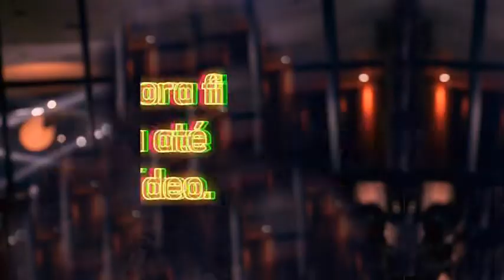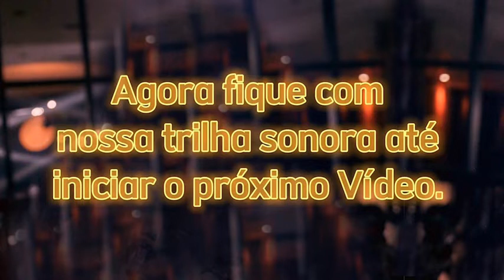JUNIOR VIANNA 2022 ( REI DOS PAREDÕES ) MÚSICAS NOVAS 2022 - CD NOVO 2022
✅Repertório atualizado 🔥💥

📌 Xand avião
📌 Zé Cantor
📌 Marília Mendonça
📌 Gusttavo Lima
📌 Tiery
📌 João Gomes
📌 Wesley Safadão
📌 Forro Brasil
📌 Vitor Fernandes
📌 Gleydson gavião
📌 Solange Almeida
📌 Unha pintada
📌 Ciel Rodrigues
📌 Erick Tentação
📌 Samira Show
📌 Mara Pavanelly
📌 Tarcisio do acordeon
📌 Wallas Arraes
📌 Zezo Potiguar
📌 Jonas esticado
📌 Júnior Vianna
📌 Douglas Pegador
📌 Tony guerra
📌 Pisadinha de luxo
📌 Pablo
📌 Kiko Chicabana
📌 Ivete Sangalo
📌 Zezé De Camargo
📌 Leonardo
📌 Eduardo Costa
📌 Nattan
📌 Zé Ramalho
📌 Romim Mata
📌 João Gomes
📌 Calcinha Preta
📌 Saia Rodada
📌 Marília Mendonça
📌 Mastruz com LEITE
📌 Felipe Amorim 📌Zé Felipe
📌 Nattanzinho 📌 João Bosco e Vinícius
📌 Luan Santana 📌 Japãozin